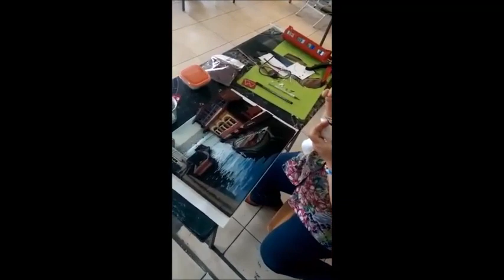rölyef sınıfı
Kurslarımızdan bir görünüş :)